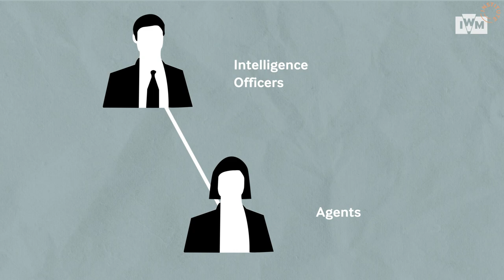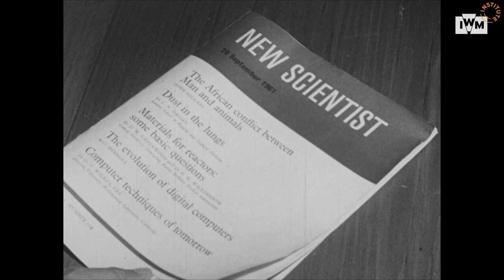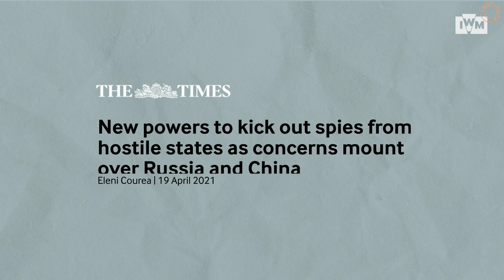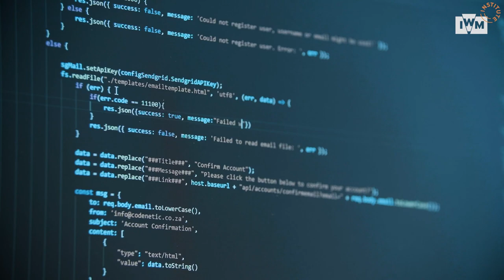Espionage Explained: Were Navalny and Skripal poisoned by spies?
From the Novichok poisonings of Alexei Navalny and Sergei Skripal to cyberattacks on Iranian nuclear facilities and from Coronavirus disinformation to the expulsion of Russian diplomats, espionage has been making headlines around the world. But these news reports don't tell the full story of what spies really do.

In the first episode of our new series History Behind the Headlines, Gill Bennet helps unpack the real world of espionage beyond James Bond by looking at the Portland Spy Ring. The Soviet agents who stole Royal Navy secrets at the height of the Cold War.

The IWM Institute is Imperial War Museums' new innovation hub, bridging the gap between academic research and public engagement. Our programme explores the world's most pressing conflict-related issues through the contextual lens of history.

0:00 Intro
0:53 What is a spy?
1:29 The Portland Spy Ring
3:27 The Krogers
4:17 Poisonings and cyberattacks
5:04 Public reactions
5:42 Fictional spies
7:20 How has espionage changed?

Irvin Allen and George Lazenby. Mürren, Schilthorn, Piz Gloria.

Portrait of Sir Roger Moore sitting on the photographer's bed.